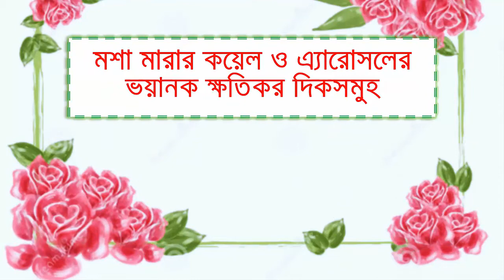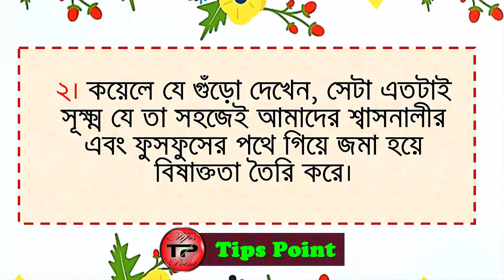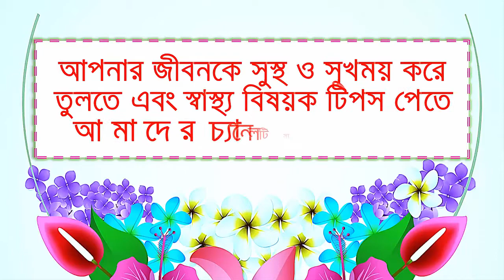ভুঁড়ি হওয়ার ৫টি কারন ও তা থেকে মুক্তির উপায় || Health Tips Point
ভুঁড়ি হওয়ার ৫টি কারন ও তা থেকে মুক্তির উপায় নিজের দেহে যারা একখানা ভুঁড়ি যোগ করতে চান না, তারা অনেকেই নানা ধরণের পদক্ষেপ নিয়ে থাকেন। বিশেষ ক্রাশ ডায়েট, ব্যায়াম, পরিমিত খাওয়া, ইত্যাদি সহ আরও অনেক অনেক কিছু করেও ভুঁড়ি যেন বাঁধা মানে না, অবাধে বাড়তেই থাকে। আপনার শরীর হয়তো অ্যাপল শেইপড। অর্থাৎ পৃষ্ঠদেশ থেকে শরীরের মধ্যভাগের ওজন বেশি। এই ধরনের ব্যক্তিদের পেট থেকে মেদ কমাতে একটু কষ্ট হয়। তবে, এই ভুঁড়ির হাত থেকে বাঁচবার উপায় আছে বৈকি ! আগে জানতে হবে ঠিক কি কি কারণে ভুঁড়ি হয়ে থাকে এবং সেই অনুযায়ী পদক্ষেপ নিলেই আপনি এই বিড়ম্বনার হাত থেকে রেহাই পাবেন অতিসত্ত্বর। আপনি জানেন হয়তো, তবুও জানাচ্ছি যে কোষ্ঠকাঠিন্য হচ্ছে ভুঁড়ি হওয়ার প্রথম ধাপ। খাবারে যদি অনেক কম ফাইবার ও তরল থাকে এবং কম শারীরিক পরিশ্রম হয়,তবে কোষ্ঠকাঠিন্য দেখা দেয়। যার ফলাফল পেটে ভুঁড়ি হওয়ার মাধ্যমে পাওয়া যায়। তাই শরীরে ভুঁড়ি দেখতে না চাইলে কোষ্ঠকাঠিন্য দূর করুন। ফাইবার ও তরল জাতীয় খাবার খেলে কোষ্ঠকাঠিন্য দূর হয় এবং অবশ্যই শারীরিক পরিশ্রম করবেন। ব্যায়াম করতে পারলে ভালো হয়। সপ্তাহে অন্তত ৫ দিন ৩০ মিনিট করে ব্যায়াম করবেন। খাবার খুব দ্রুত খেলে এবং ভালো মত চিবিয়ে না খেলে খাবারের সাথে বাতাসও পেটে প্রবেশ করে। এতে করে আপনার পেট বাড়ে অর্থাৎ ভুঁড়ি হয়। আপনি যত চিবিয়ে খাবেন তত হজমের সুবিধা হবে ও আপনার পেটে ফ্যাট কম জমা হবে। ভুঁড়ি হওয়ার জন্য যে কাজটি সবচাইতে বেশি দায়ী তা হল একবারে বেশি খাওয়া। একবারে বেশি খেলে খাবার হজম হতে বেশি দেরি হয় এবং এতে করে পেটে বেশি ফ্যাট জমা হয়। যার ফলশ্রুতিতে ভুঁড়ি হয়। চেষ্টা করুন খেতে বসলে অল্প খেতে। এছাড়া যারা কোমল পানীয় বেশি খান তারা খুব সহজে নিজের দেহে একটি ভুঁড়ি যোগ করে থাকেন। কোমল পানীয়ের কার্বন-ডাইঅক্সাইড পেটে গ্যাসের সৃষ্টি করে ও পেটেই রয়ে যায়। এই গ্যাস না বের হবার ফলে ভুঁড়ি হয়। যতটা সম্ভব কোমল পানীয় এড়িয়ে চলুন। চিনি শরীরে ইনসুলিনের মাত্রা বাড়াতে সাহায্য করে যা দেহে ফ্যাট হিসেবে জমা হয়। সুতরাং চিনি এড়িয়ে চলার চেষ্টা করবেন। প্রক্রিয়াজাত খাবার বেশি খেলে পেটের মেদ বাড়ার আশঙ্কা থাকে। যেমন ক্র্যাকার্স, পাউরুটি, চিপস, পরিশোধিত চিনি ইত্যাদি ওজন বাড়ায়। মানসিক চাপ থাকলে পেটের মেদ সহজে কমে না। তাই মানসিক চাপে থাকলে সেটি কমানোর উপায় বের করুন। এই নির্দেশগুলো একটু মানার চেষ্টা করুন, দেখবেন ভুঁড়ি আপনার বশে আসতে বাধ্য। ভুঁড়ি দূর দূর করে পালাবে।

পেটের মেদ কমানোর সহজ ব্যায়াম,
মেদ ভুড়ি কমানোর সহজ উপায়,
ভুরি কমানোর ব্যায়াম,
পেটের মেদ কমানোর ঔষধ,
ভুঁড়ি কমানোর সহজ উপায়,
দ্রুত মেদ কমানোর উপায়,